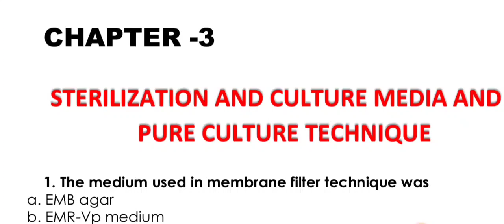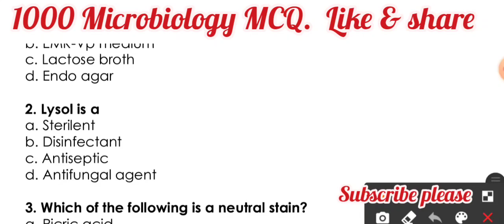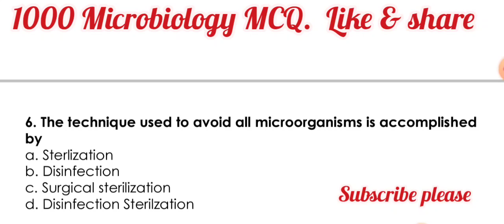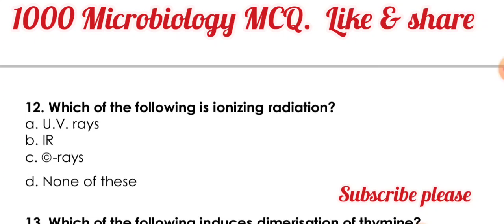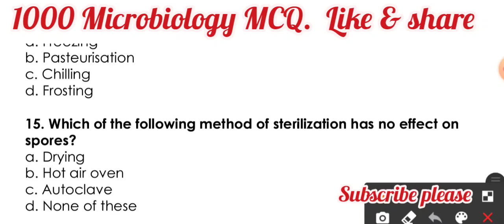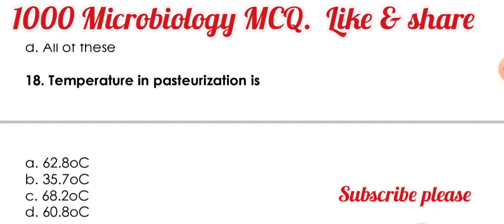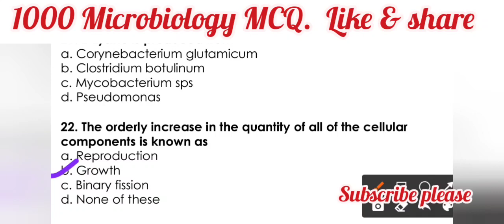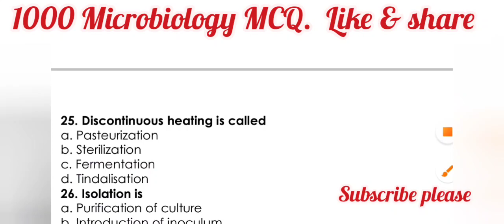1000 Microbiology MCQ# part 9 # GPAT, NIPER, DI# lab technician# nursing exam